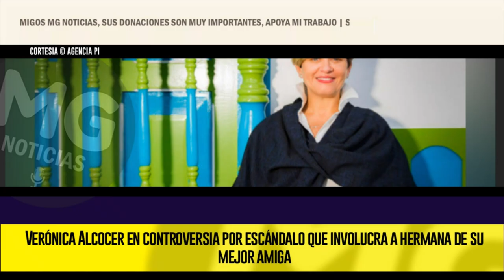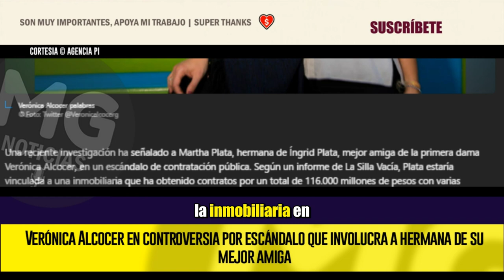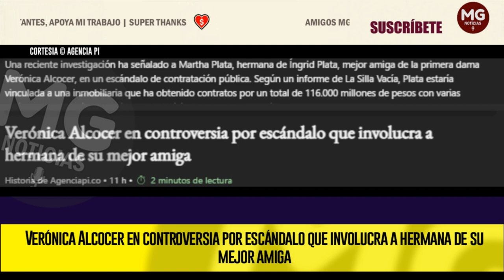VERÓNICA ALCOCER EN CONTROVERSIA POR ESCÁNDALO QUE INVOLUCRA A HERMANA DE SU MEJOR AMIGA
Una reciente investigación ha señalado a Martha Plata, hermana de Íngrid Plata, mejor amiga de la primera dama Verónica Alcocer, en un escándalo de contratación pública. Según un informe de La Silla Vacía, Plata estaría vinculada a una inmobiliaria que ha obtenido contratos por un total de 116.000 millones de pesos con varias entidades del Gobierno nacional entre diciembre de 2022 y abril de 2024.
AGENCIA.PI